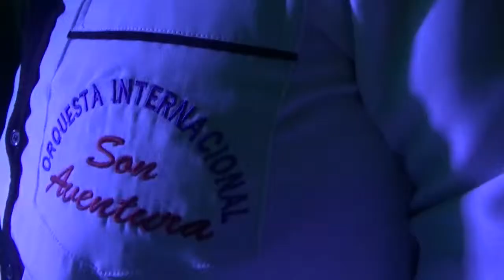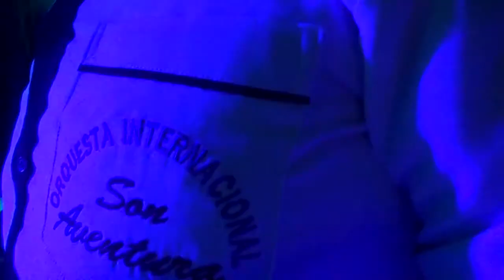ORQUESTA INTERNACIONAL SON AVENTURA 2016 Cumbia Mix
GRAN ORQUESTA INTERNACIUONAL SON AVENTURA DE EDWIN LUYO QUISPE, LO MEJOR DE LIMA, RECORRIENDO TODO EL PERU..
Contactanos en Facebook: Edwin Luyo ó al Celular: 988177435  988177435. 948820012  En SJL LIMA_PERU